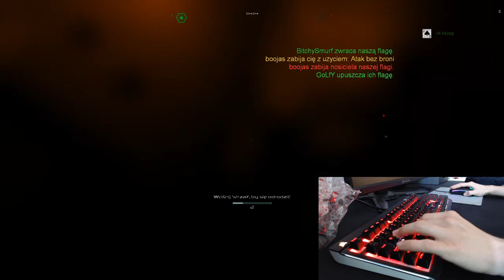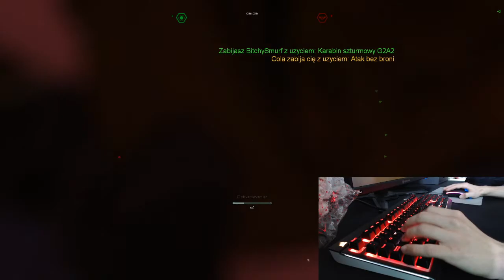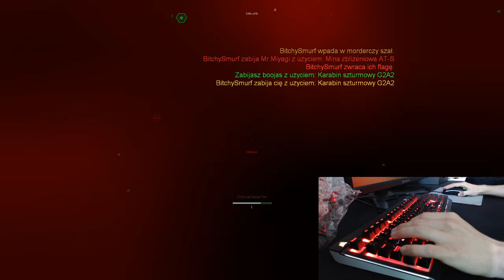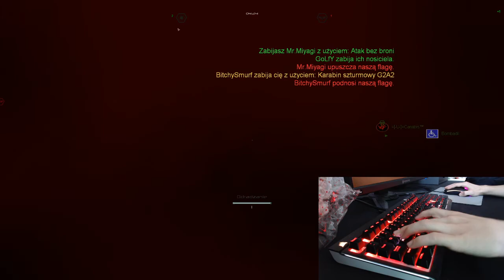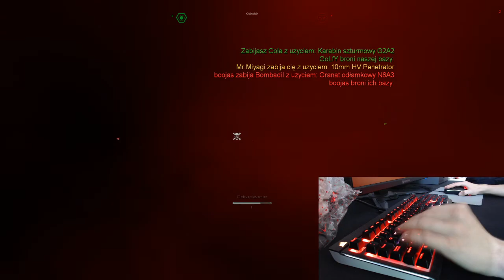GoLfY3003 LiveStream FEAR Combat 10-09-2020 awesome map